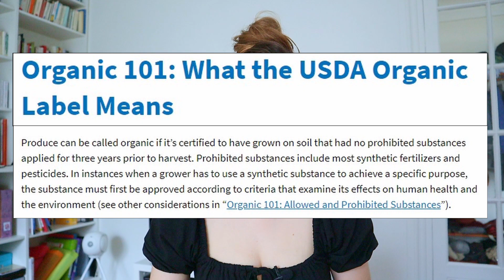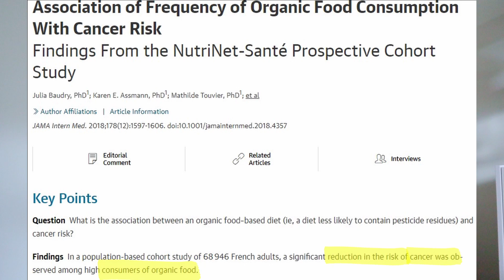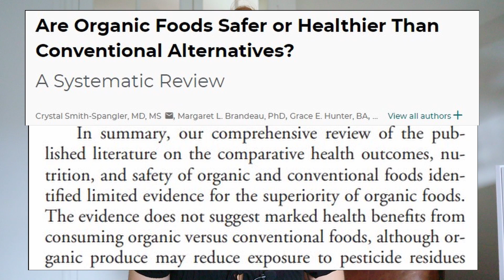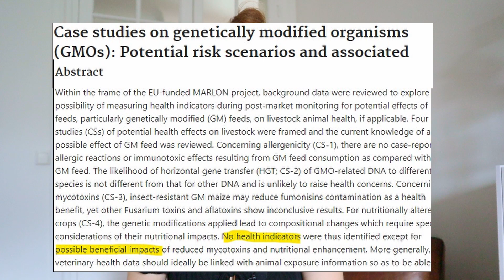Are Organic Foods Really Healthier? Or Are Organic Foods a Scam? Here's The TRUTH on Organic Foods!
➤ ONLINE NUTRITION COACHING IS OPEN!
➤ Make sure to get your FREE optimal Wellness and Nutrition Checklist!

Nowadays, it seems like just eating healthy and balanced meals isn’t enough. Filling up your cart with fresh fruit and vegetables? Not so fast— they better be organic! The organic food vs non-organic food debate has a lot of people thinking that organic food is healthier, safer, and better in general— but is that really true? Are organic foods really healthier, or are organic foods a scam?
In this video, we'll discuss what is organic food and what is the difference between organic and non-organic food. I'll answer the question is organic food more nutritious and is organic food safer. I'll also talk about GMOs and pesticides in organic foods. Finally, I'll explain why you don't need to buy organic food. Hopefully you now know the truth on organic foods!